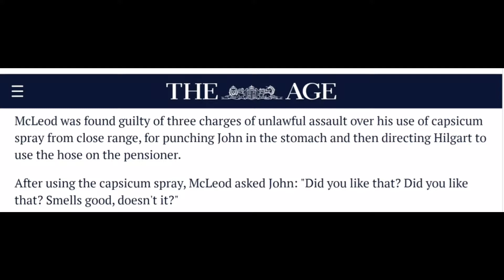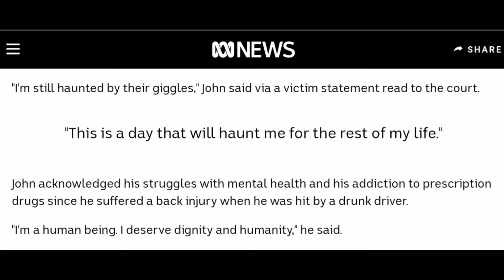Victoria Police, Constable McLeod, Serving the community with honour, respect and integrity